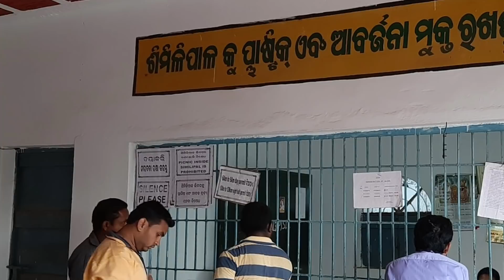SIMILIPAL NATIONAL PARK| CHAPTER-2| MAYURBHANJ MIRROR| EPISODE-31| ODISHA TOURISM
Similipal National park is a famous wild life sanctuary situated in Mayurbhanj , Odisha , India. It is famous for its vast wild life, Flaura and fauna. The landscape of Similipal are unbelievable. The wide variety of trees, flowers and animal kingdom makes Similipal world famous. It is famous habitat of the Royal Bengal tiger and tge rarest specy Melanistic tiger.

1Like=More motivation